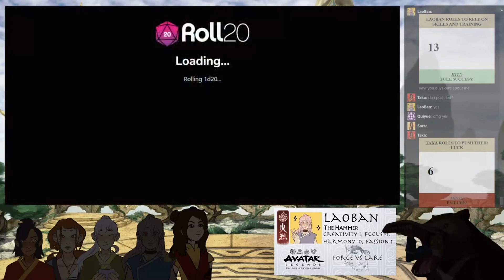Avatar Legends: Return of the Lost Avatar - Episode 25 (Burning Memories)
The shrine is set ablaze and Faye is forced to confront a painful memory...

Cast:

GM - MarxNoJutsu
Taka - AvatarObi
Kova - DestinyMewtwo
Sora - MorganKrantz
Quiyue - Cosplay Venessa
Laoban - Buttercup Bunny
Faye - Maymo UwU

Return of the Lost Avatar is an actual play dnd podcast about the world of Avatar: the Last Airbender. Each episode presents a new chapter in the story of Laoban, Taka, Kova, Quiyue, Faye and Sora as they adventure through the world of Avatar. Listen in as we journey through the city of Ba Sing Se and face off against the enemies of the world of Avatar!

We are a VTuber group who do weekly D&D and TTRPG content inlcuding Avatar Legends and DND 5E one shots set in Star Wars and other popular media.